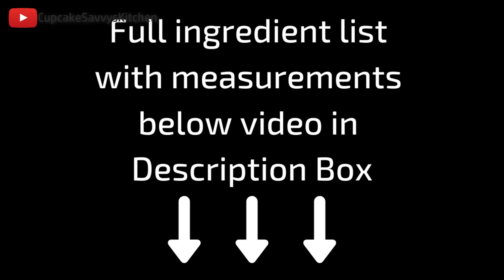Coffee & White Chocolate Pudding Log Studded with Oreo Cookies Covered in Chocolate Do Ahead Dessert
INGREDIENT LIST:
1 Litre Milk
600ml Whipping Cream
1 x 395g Can Condensed Milk
180-200g White Chocolate (Use a chocolate you enjoy eating)
1/3 Cup Brown Sugar
1 Tablespoon Instant Coffee Granules (Choose a coffee you like and use more or less depending on how strong you like your coffee)
3/4 Cup Cornstarch
1 Teaspoon Vanilla Extract

DARK CHOCOLATE COATING :
210g Sugar
75g Water
70g Cocoa Powder
145g Thickened/Double Cream
3 Teaspoons Gelatine
3 Tablespoons Water

EXTRAS:
Chocolate Sprinkles & Shards for Decorating